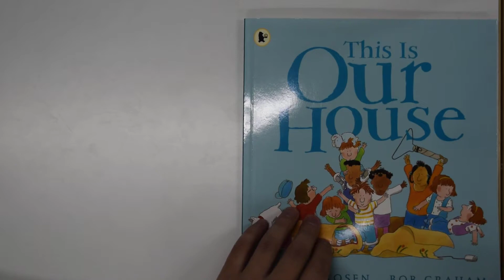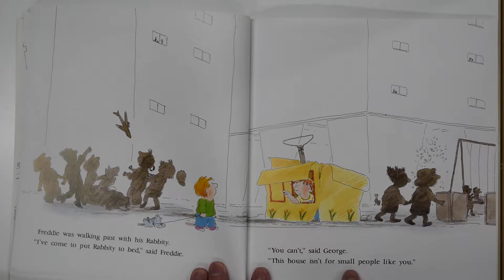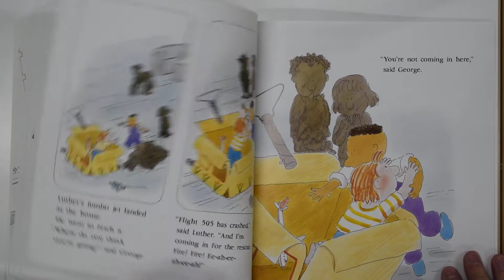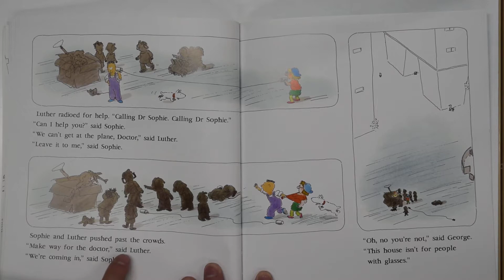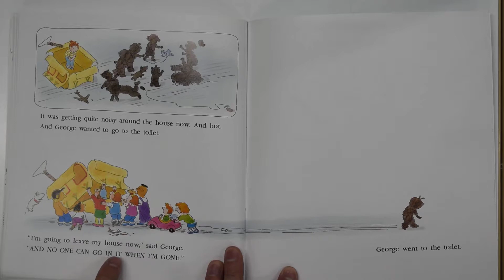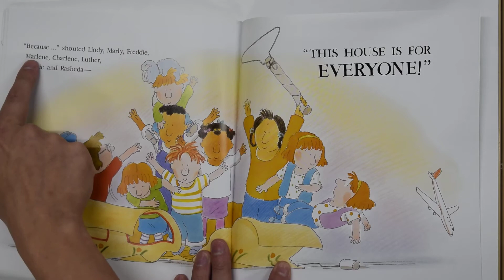WKCE Read-Along Videos - This Is Our House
World Kids Creative English
Read-Along Videos of Monthly Books
January 2019 - This Is Our House